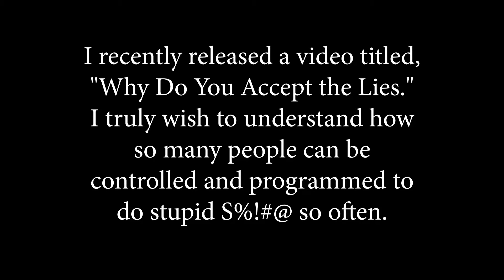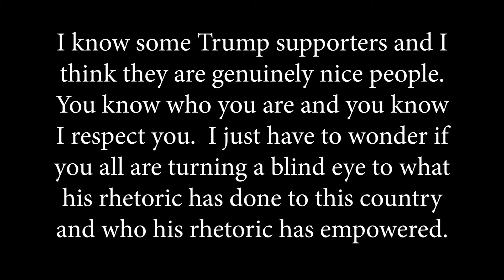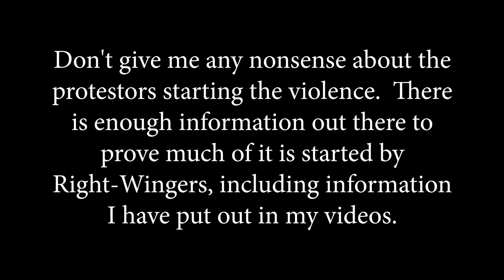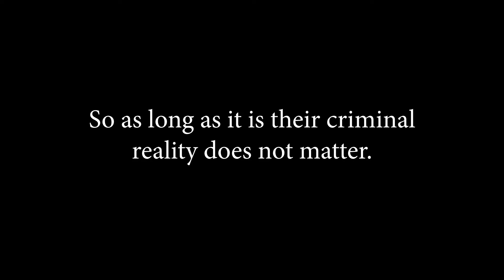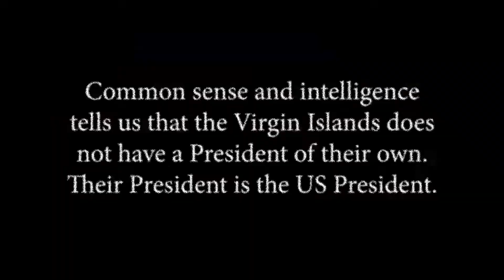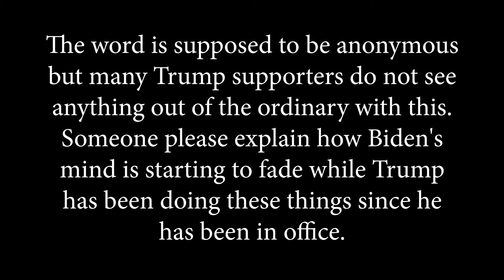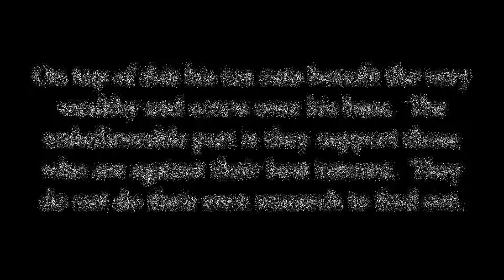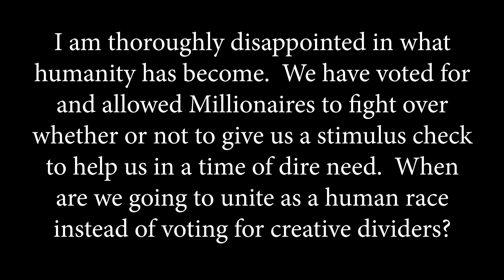The Danger of Political Lies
I recently released a video titled, "Why Do You Accept the Lies."  I truly wish to understand how so many people can be controlled and programmed to do stupid S%!#@ so often.  It seems no matter how often I point out human stupidity it just continues to propagate.  Let's take a look at some more of the foolishness that has brainwashed so many Americans.